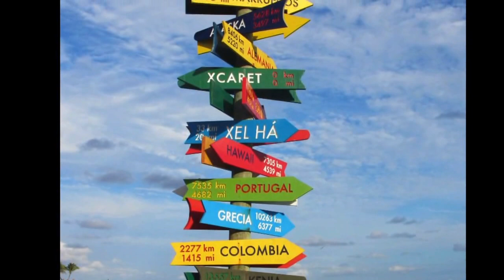Riviera maya - Hotel Grand sunset princess - xplor - xcaret - playa del carmen ( HD )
Riviera maya - Hotel Grand Sunset Princess - xplor - xcaret - Playa del carmen - Cancun

Mayan Riviera - Grand Sunset Princess Hotel - xplor - xcaret - Playa del Carmen - Cancun

  *** Pour voir d'autre vidéo écrire ANDRÉ LIBERSAN sur YouTube ***

       *** To see other video write ANDRÉ LIBERSAN on YouTube ***